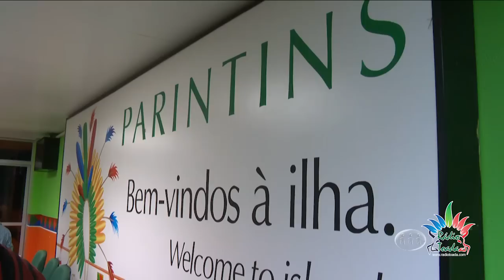Bumbás recebem homenagem pelos 50 Anos de Festival Folcórico de Parintins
O Festival Folclórico de Parintins, no ano em que completa 50 anos, foi  homenageado em Sessão Especial na Assembleia Legislativa do Estado do Amazonas (Aleam). A solenidade ocorreu nesta terça-feira (19).